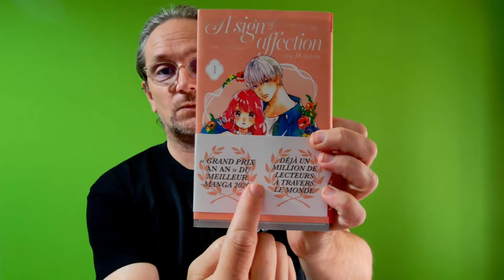Livre : A sign of affection - tome 1